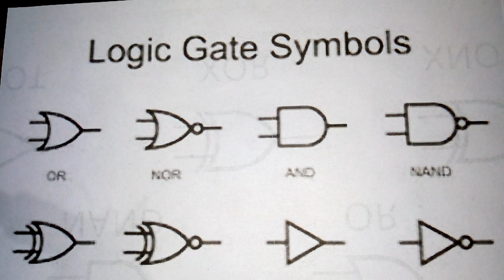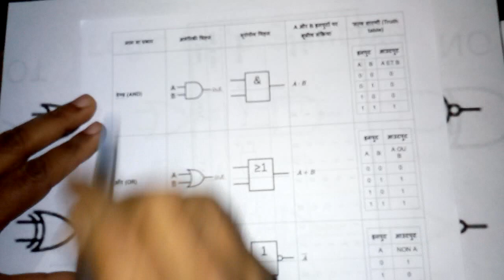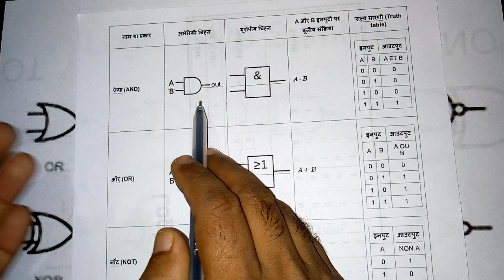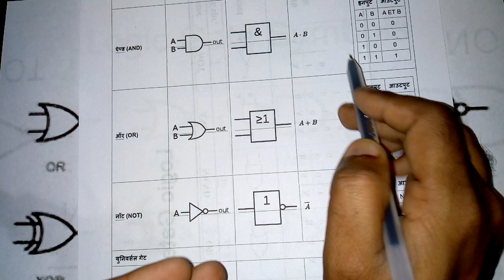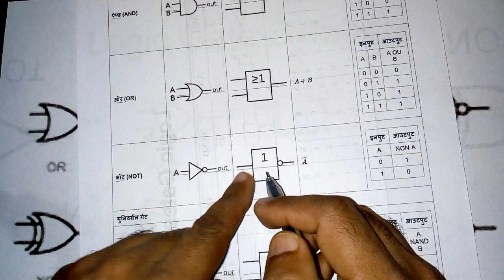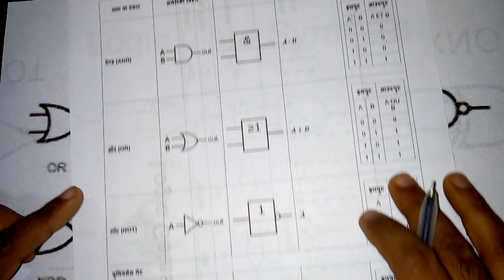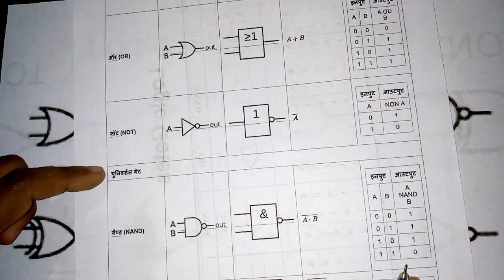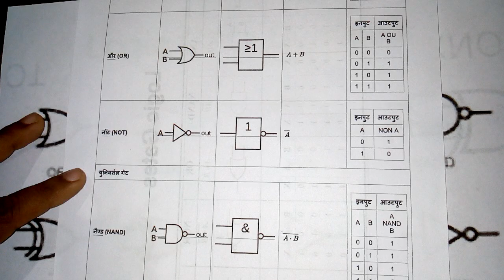Logic gate class 12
For alp 2 stage examination